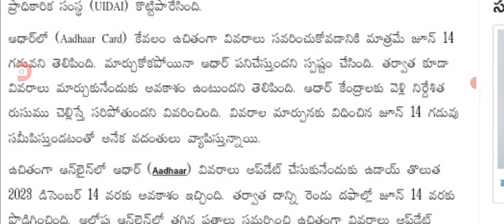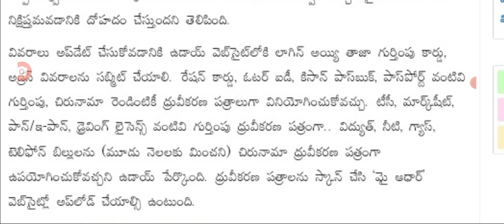ఆధార్ కార్డు వారికి మోడీ అలర్ట్ జూన్ 14 తర్వాత బంద్ big Shak for aadhar card holders in India.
hello everyone today update is Big shock for aadhar card holders in India.@anandsocialedu